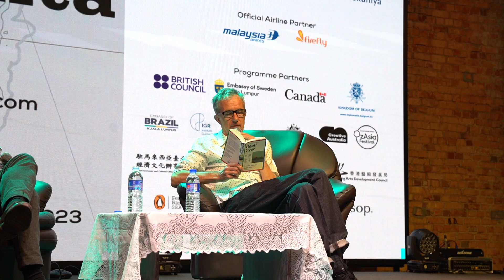GTLF 2023: Experiments With Truth - A Conversation with Geoff Dyer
Geoff Dyer is difficult to describe and impossible to categorise. His side-stepping of literary convention and incessant experiments with 'truth' have earned him a reputation as a "master of the space between". In this one-on-one conversation, Geoff Dyer speaks about his works and shares his thoughts on subject, form, and style, contemplating the writer's consciousness, and the perennial tussle with procrastination and distraction.

Speakers: Geoff Dyer
Moderator: Eddin Khoo